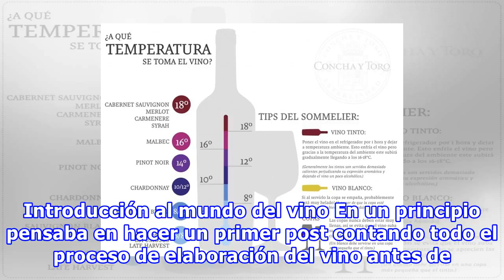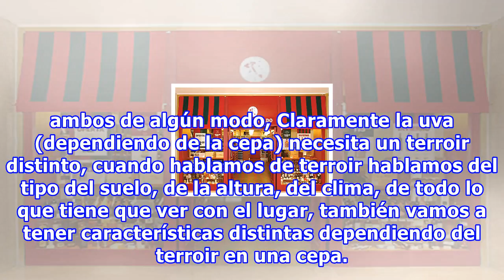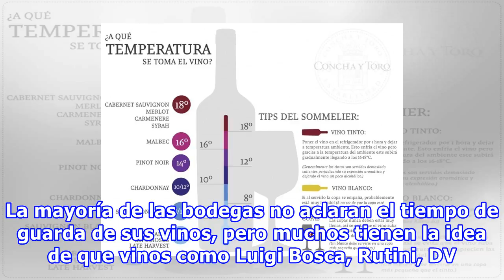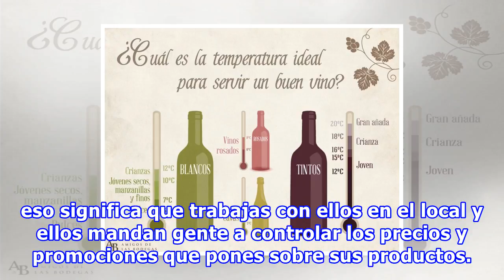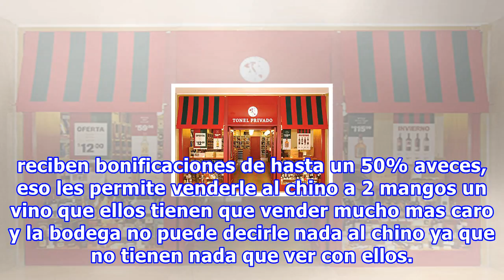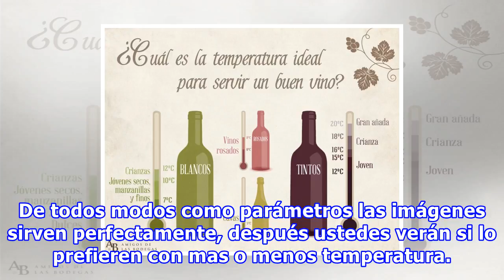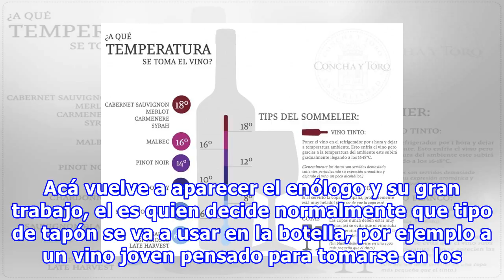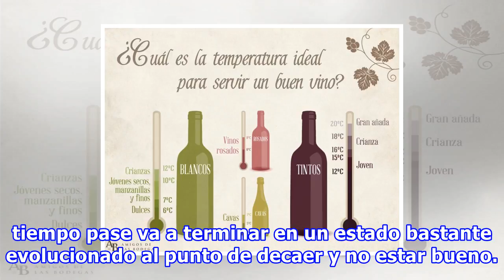Te gusta el vino? entra [preguntas frecuentes i]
Hola queridos Taringueros, llevo como 3 años sin publicar nada o entrar, la verdad que en su época pase mucho tiempo aca, al punto de llegar a conocer gente de otros paises que vinieron a juntadas que organizamos en una comunidad, tanto es así lo que viví que hoy vivo con amigos y una de ellos la co...
Fuente: taringa